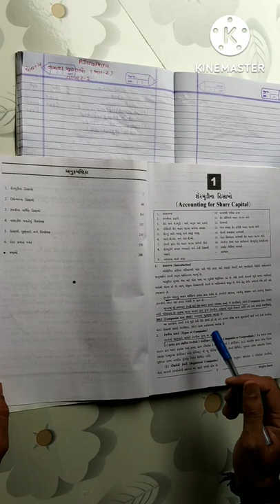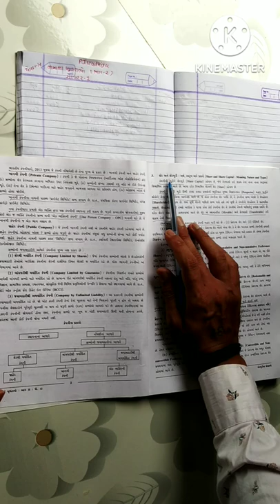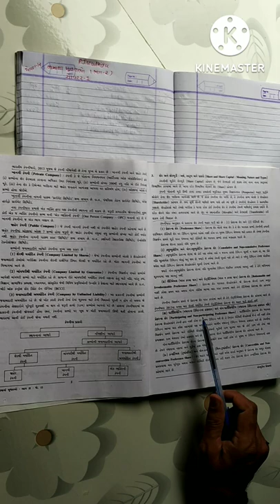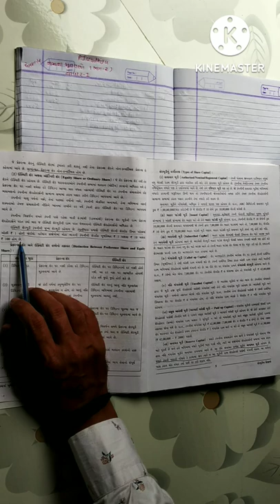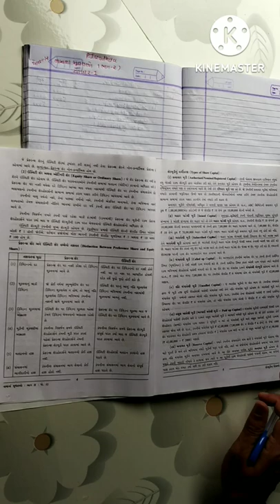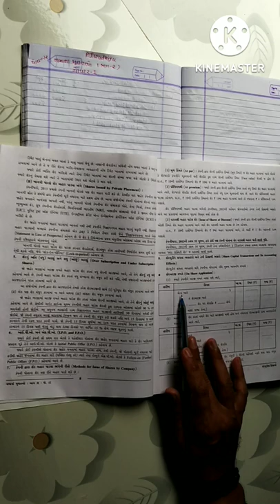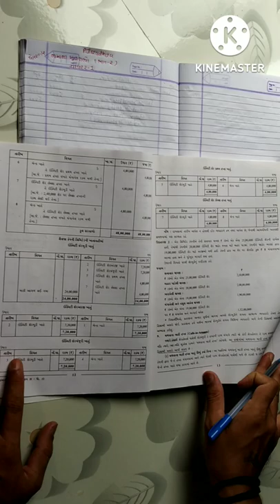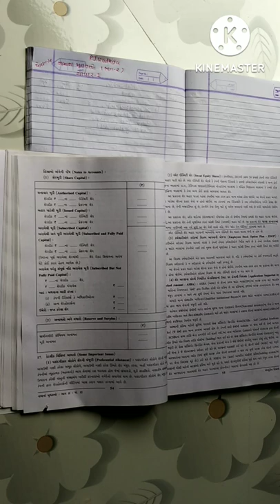ધોરણ-12 કોમર્સ નામાનાં મૂળતત્વો ભાગ-2 ચેપ્ટર - 1શેરમૂડીના હિસાબો સ્વાઘ્યાય-1 (અગત્યની થિયરી)